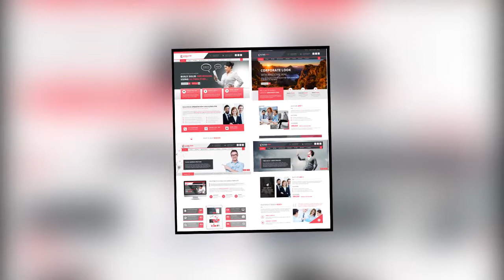Ultima star corporate joomla template + Download